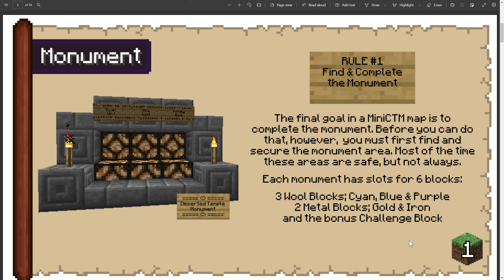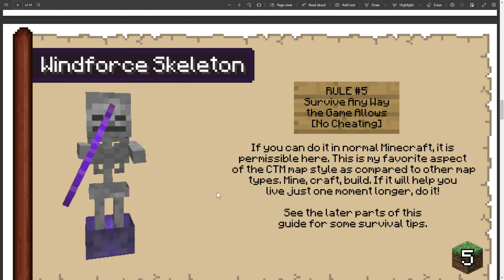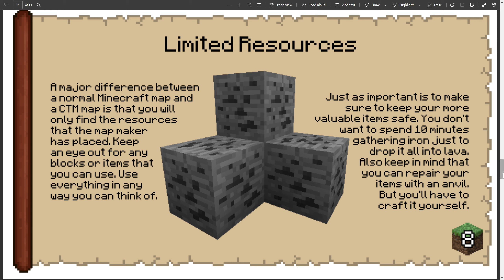bRanN's MiniCTM: Sandstone - Version Comparison - Part 1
Sort of a dev log type video. Let's look at the transformation of my Sandstone map over time - from 2012, 2014 and now today.

In Part 1 we will look at the starting area and path leading up to the petrified forest. I'll also cover a bunch of related topics as they come up.